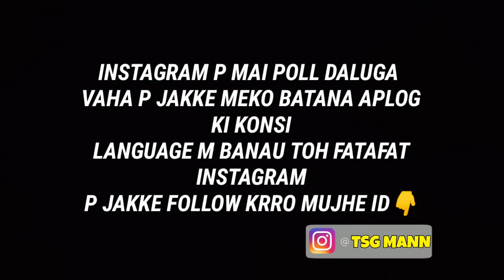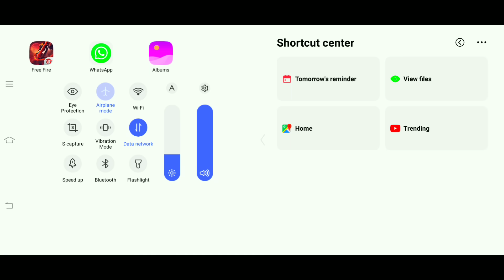FREE FIRE || DJ ALOK VS KELLY || EPIC BATTLE || FASTEST SPRINTING CHARACTERS || MUST WATCH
JUST SUPPORT MY NEW CHANNEL ♥️

TSG MANN
TSG DAKSH
TSG LEGEND
TSG ABHEE
TSG JASH
TSG RITIK